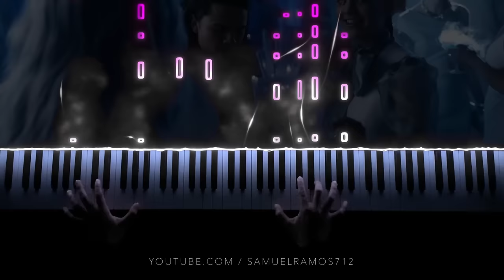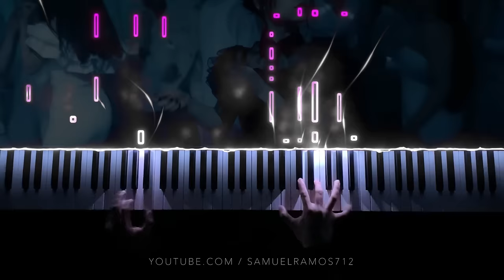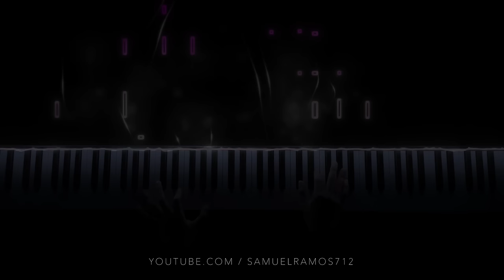Wednesday Addams - Season 2 Trailer Music [Lady Gaga - Bloody Mary] (Piano Cover)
Music originally composed by: Lady Gaga

Arranged by: Samuel Ramos
Performed by: Samuel Ramos
Video and audio editing: Samuel Ramos

This video was created using :
- Premier Pro
- After Effects
- GarageBand
- PianoLED
- SeeMusic

I’m using PianoLED to get lights on my hands.

A huge thanks to my family, friends and YOU who support me everyday and encourage me to continue in what I do.